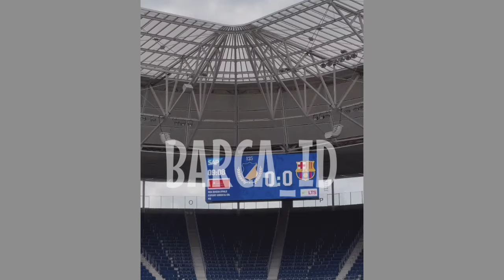Hoffenheim vs Barcelona🔵🔴✅